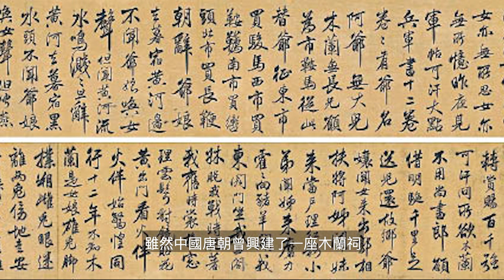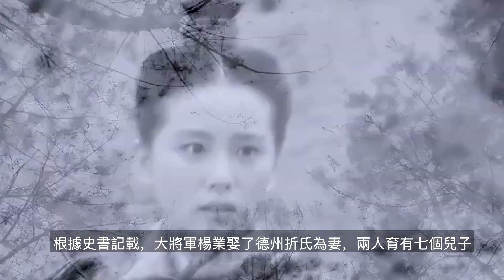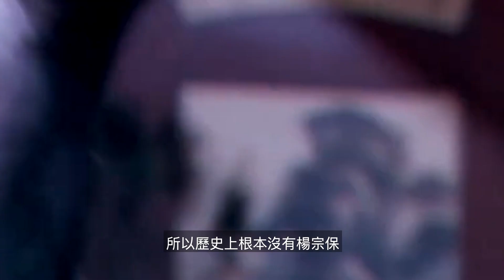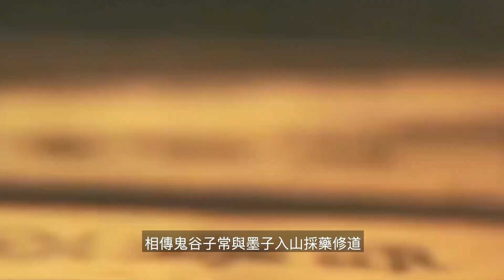被騙了5000年！世界上根本不存在的歷史人物！｜世界之最 World's Top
哈囖 大家好 這裏是世界之最頻道，每個星期給你說一些世界之最。

中國五千年歷史，出了許多大名鼎鼎的歷史人物，這些人對我們有著巨大的影響力，然而，卻很少人知道，原來這些人實際上并不是真實存在！今天我們就來談談，歷史上家喻戶曉卻根本不存在的歷史人物！
開始前，先請您按下下方的訂閲按鈕～

（1）巾幗英雄花木蘭 0:29
（2）陳世美 1:53
（3）楊門女將 3:39
（4）中國四大美人之一貂蟬 5:30
（5）鬼谷子 7:01

好了，故事就説到這裏。如果可以你最希望見到以上哪個虛構的歷史人物呢？如果你想知道更多的世界之最，趕快按下訂閲按鈕，並按贊分享給你的朋友們吧！我們下期見！

溫馨提醒：本片資訊可能並不百分之百完全正確，如有雷同，純屬巧合~